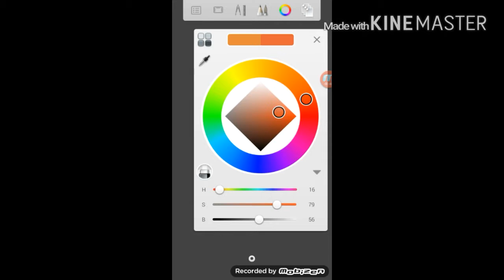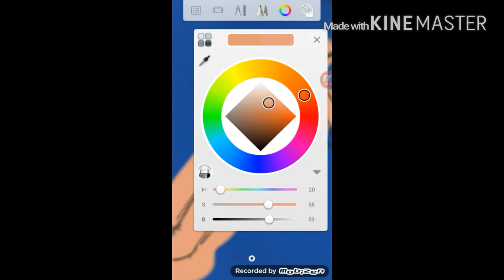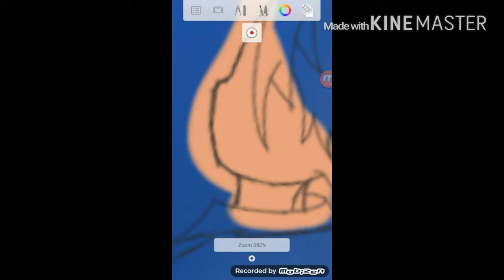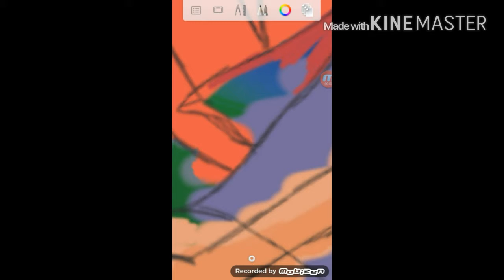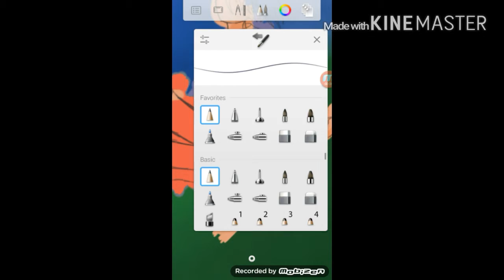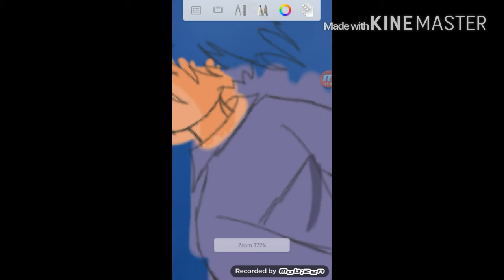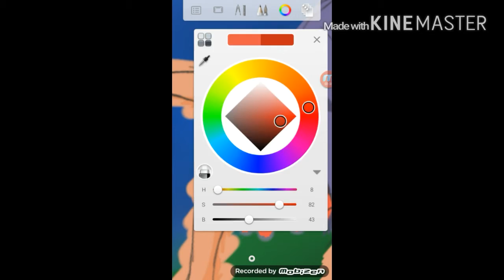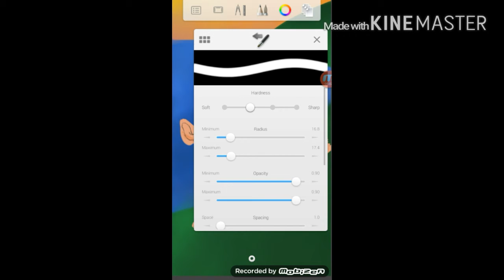Girl on a hill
Sorry about last week it failed to upload